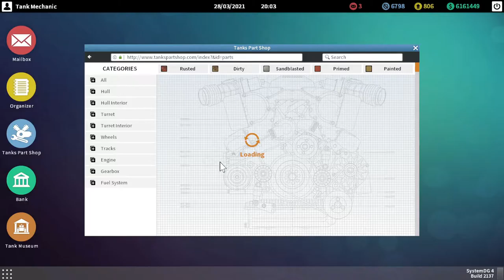Tank Mechanic Sim M8 Greyhound Part 5 of 6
Tank Mechanic Sim

M8 Greyhound

The M8 Light Armored Car is a 6×6 armoured car produced by the Ford Motor Company during World War II. It was used from 1943 by the United States and British forces in Europe and the Pacific until the end of the war.[1] The vehicle was widely exported and as of 2006 still remained in service with some countries.

In British service, the M8 was known as the "Greyhound", a nickname seldom if ever used by the US. The British Army found it too lightly armoured, particularly the hull floor, which anti-tank mines could easily penetrate (the crews' solution was lining the crew compartment floor with sandbags). Nevertheless, it was produced in large numbers. The M8 Greyhound's excellent on-road mobility made it a great supportive element in the advancing American and British armoured columns. It was marginal off-road, especially in mud.